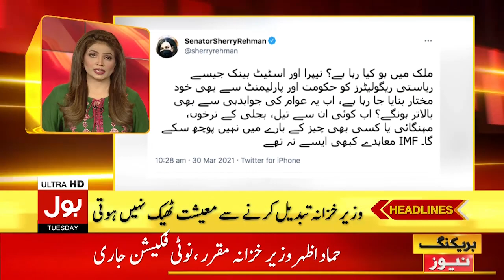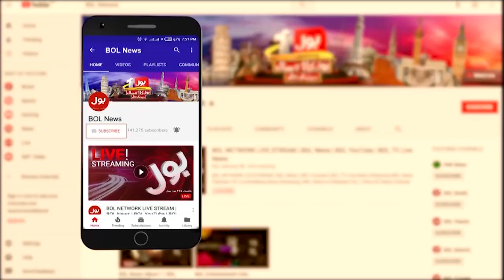Heart of Asia Conference 2021 | BOL News Headlines | 12:00 PM | 30 March 2021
Imran Khan Removes Hafeez Sheikh
Hammad Azhar to Look after Finance Portfolio
Faisal Vawda Disqualification Case
COVID-19 SOP's Violation
PM Imran Khan Meets Haleem Adil Sheikh